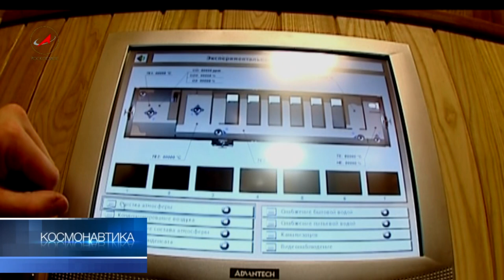Марсонавты вернулись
В Институте медико-биологических проблем завершился международный эксперимент "Марс-500". Начавшийся в ноябре 2007 года, он включал в себя три этапа: 14, 105 и, наконец, 520 суток полной изоляции в модулях, имитирующих межпланетный космический корабль.